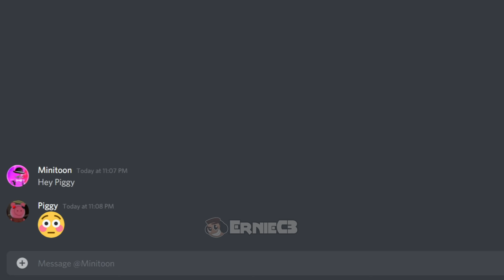Piggy Hunt is Amogus Confirmed?!? 😱😳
Hi, my name is Ernie Chavez III (ErnieC3), and I’m a content creator, video editor, and social media influencer. I specialize in high quality memes, streams, and quick tip videos, and I'm a verified creator on YouTube and TikTok. My dream is to be able to have my passion for video editing and YouTube become my full-time career someday!